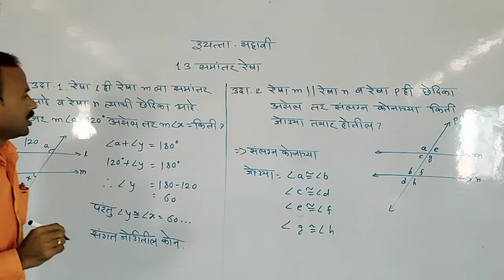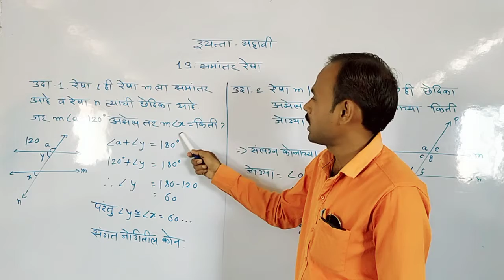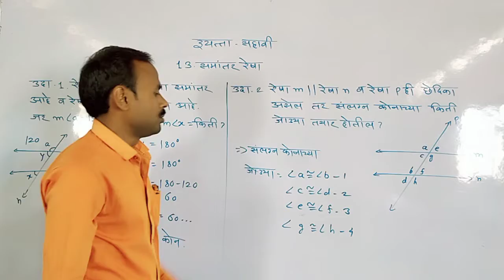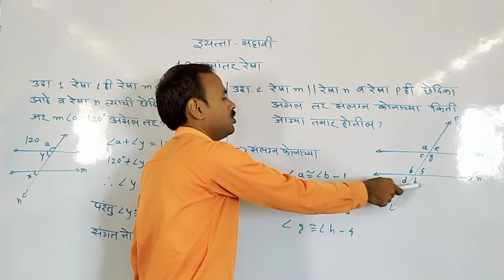L.B.S. School Class 6th B.D.S. Chapter 13 (video 2)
# समांतर रेषा